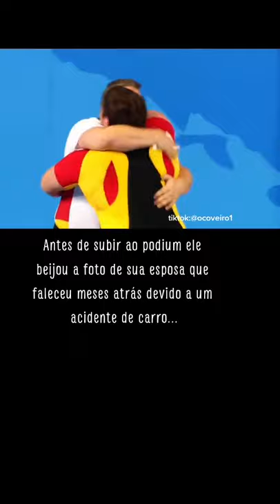ele dedicou a medalha de ouro a sua esposa que faleceu.